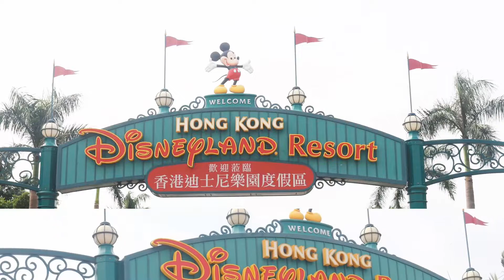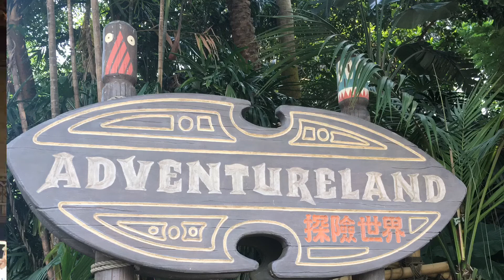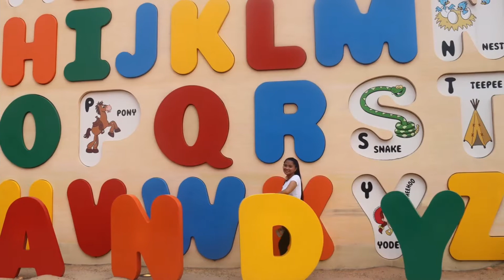HONG KONG DISNEYLAND ❤️